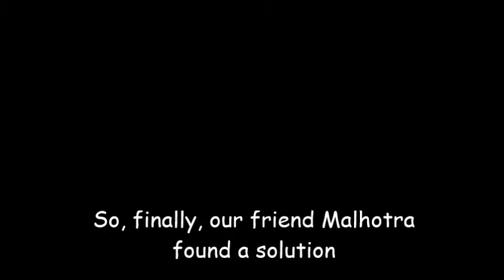MEP101 Project - TShirt Folding Machine by Team IRONMEN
We proudly present to you, The Crease. Produced by team Ironmen - consisting of : Abhijeet Malhotra, Abhishek Kedia, Soham Banerjee, Satyen Pandita and Haroun.